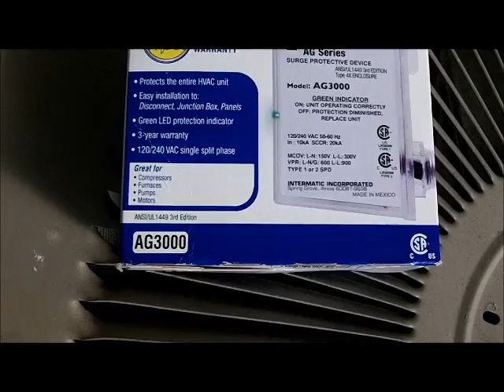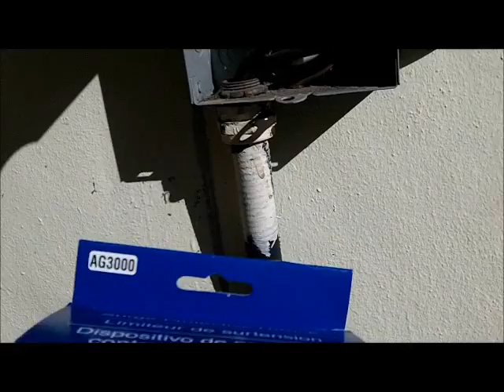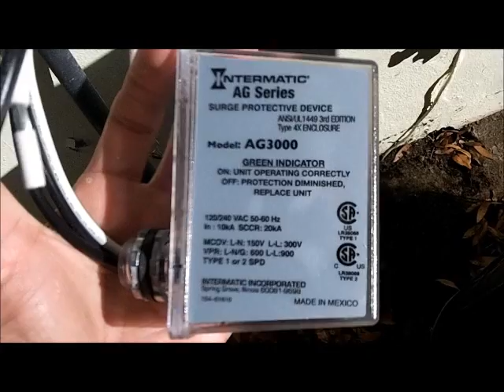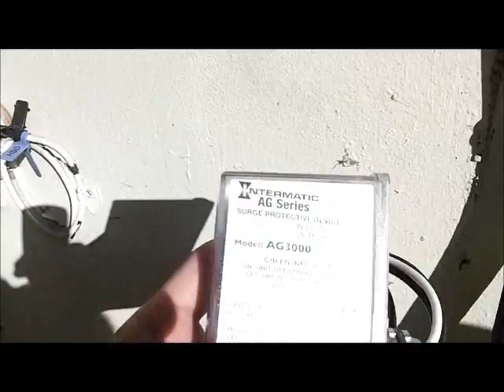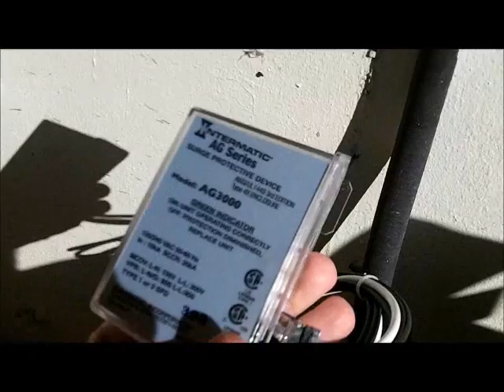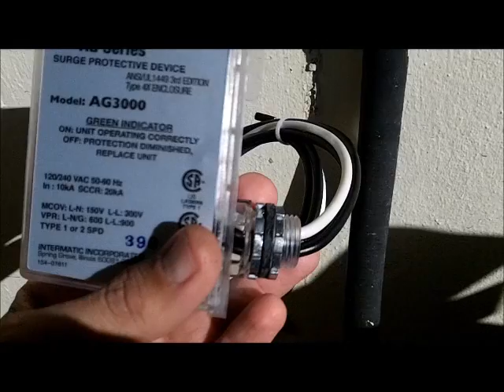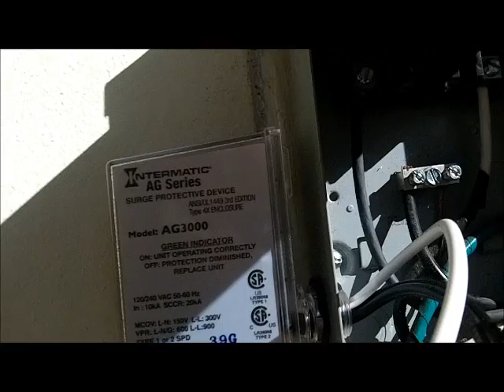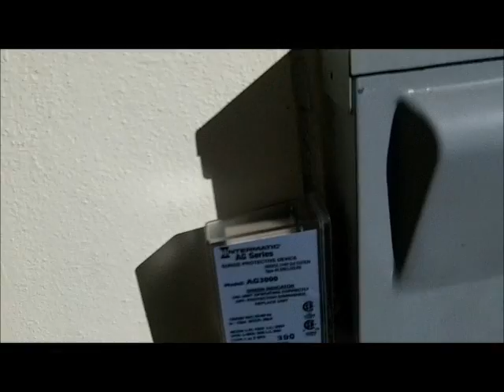Intermatic AG3000 HVAC Surge Protector Installation -- Install discrepancy on the video description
No liability intended or implied

**Note that the surge suppressor should be connected to the line side not the load side**

Intermatic HVAC Surge Protector AC Panel installation.

Tools Needed:
     - Screw Driver
     - Wire Strippers / Cutters
     - Flat Head Screwdriver
     - Voltmeter 750 VAC range

Possible Insurance Discount, ask insurance carrier

Always verify all connections before energizing these devices.This video only represents a way an installation for this device was performed. In no way this video represents a right or wrong way to perform the electrical installation of the Intermatic  device.

Warnings:

Electrocution Hazard, Perform install at your own risk. If in doubt consult with a professional installer, Electrician.

Do your own Due Diligence